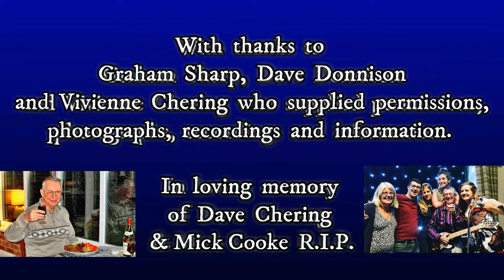Mama Didn´t Lie (Flip and the Dateliners) Sixties Music Scene 1964 HD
Recorded at Joe Meek ´s studio in 1964 by “Flip and The Dateliners”. This was an unreleased track which was missing for many years until being rediscovered during the famous “T-Chest “ incident-  See part 5/7 of the band´s history below)

Vivienne Chering- Vocals and Rhythm Guitar, Dave Donnison- Drums, Graham Sharp- Lead Guitar and Dave Chering -Bass Guitar.

This track is a cover of a Curtis Mayfield song which hit the top twenty in 1963. Jan Bradley sings the original which featured in the soundtrack of the first film of Hairspray.

The Band History Part 5/7

Finally Joe Meek called them in to record some tracks. Dave D recalls “we went into the studio in Holloway Road on several occasions and recorded four tracks, “My Johnny Doesn't Come Around”, “Listen To Me”, “Mama Didn't Lie” (which after hearing the playback in the studio I didn't hear again for about thirty years when the tapes were discovered and I was asked to identify and confirm that it was us playing!) and another track which I've completely forgotten. Incidentally, carrying a drum kit up those three flights of narrow wooden stairs from the street was no joke, and when we arrived to record “Please Listen To Me” Heinz' band was there, and their drummer had heard some of our work and said some nice things about my drumming. He asked me if I would like to borrow his kit - a beautiful Rogers drum kit already set up in the studio - to save me having to bring mine up. As he was of course a professional musician making this offer to someone he had only just met I thought this was very kind and generous. I hope I did it justice! We had a few plays on Radio Luxembourg but not enough to get the single moving - if only the pirates had been in full swing by then!"

Graham Sharp remembers his recording days with Meek… “We did 2 separate sessions with Joe, both times very pleasant and without incident.  We were all a bit in awe of him.  We knew all about the Madras Place incident so I was wary when Joe asked me back upstairs to do some overdubbing.  It turned out to be genuine.  Actually I can think of one or two other incidents, although thankfully not with us.  It was Heinz (or one of his group his group?) from The Tornados- Meek´s lover , who told me they had all gone out to a restaurant.  For some reason Heinz and Joe had a disagreement and Joe shoved Heinz´ meal right in his face.

Joe was professional and as nice as pie to us.  I remember he was forever combing his hair- it was literally every 2 to 3 minutes, even when he was recording.  One thing sticks with me about Joe, his editing in the control room.  I watched him once. He used a 1 inch tape running at 15 IPS per second.  He manoeuvred the tape with his hands until he got to the precise point where he wanted to splice it.  He´d be listening through his cans and knew exactly the right point to make an edit.  There were no counter measurements it was all down to manual perfection.  He was a genius”

Dave D adds “Yes, Joe was competitive and highly innovative…  From a drummer’s point of view, how he miked up my drum kit was incredible.  He used a big, old fashioned ribbon mike which was on the end of a long lead.  He put the mike in front of the bass drum and buried it in a pile of blankets.  Not only did the blankets deaden the drum sound but the mike was very receptive to picking up bass so the overall effect was a bassy thud.  I know he did this many times with other groups including The Tornados”

Joe Meek did not always get it right…he heard many up and coming bands and artists over his career, some of which he didn't see any potential for. After Brian Epstein asked his opinion of The Beatles' demo tape, Meek told him not to bother signing them. On another occasion he signed a band on the condition that they get rid of their lead singer: a 16-year-old Rod Stewart!

“My Johnny” was played on Radio Luxembourg every night for the week leading up to the day of its release.  Despite this it never charted.  “Please listen to me” was recorded as B side of that single.

“Mama Didn´t Lie“ remained unreleased but oddly is one of the most accessible recordings from the T-Chest tapes.